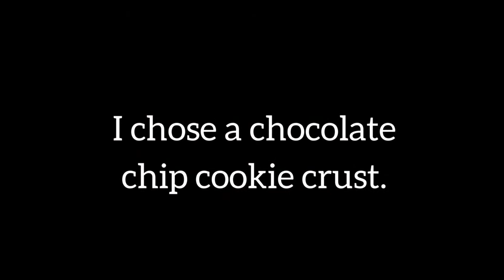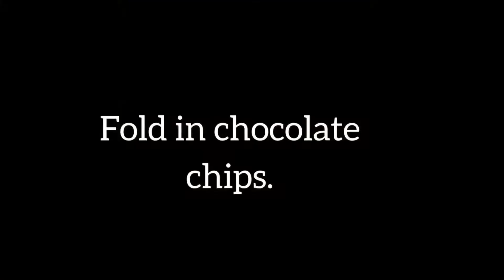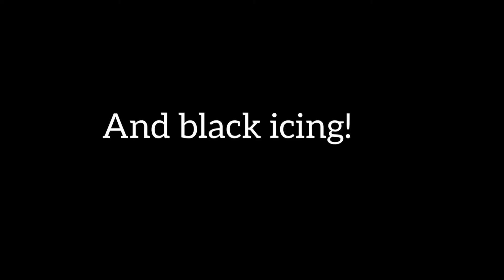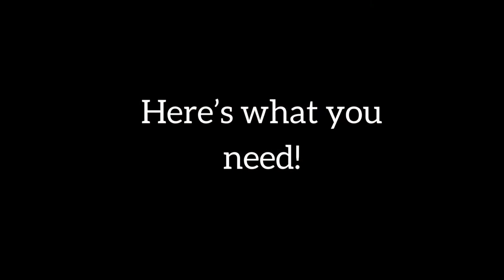Halloween Treats! Cupcake bats, monster treats, and cookie pizza!!